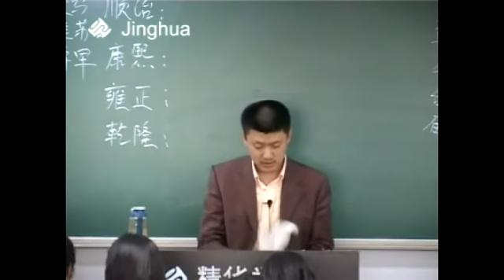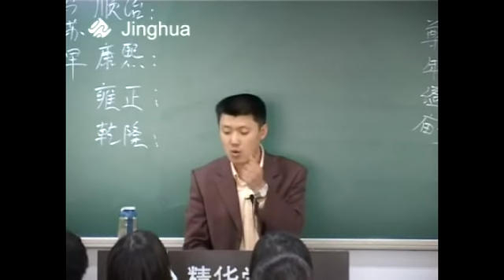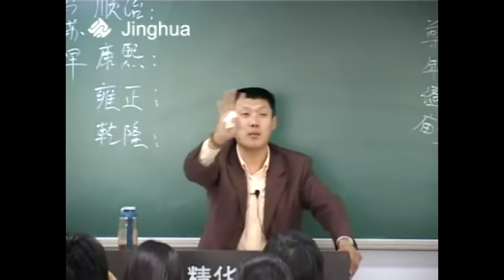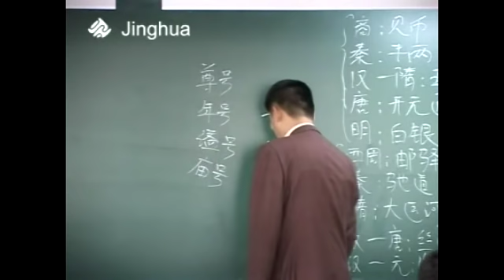【中国古代史】103 祖国在呼唤